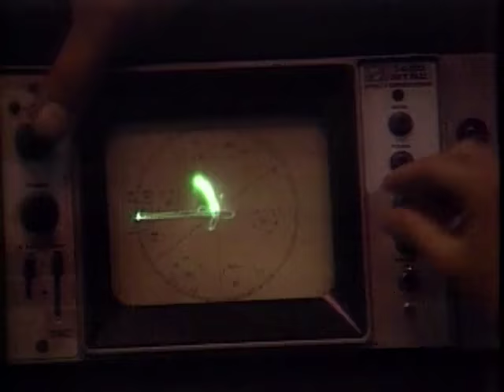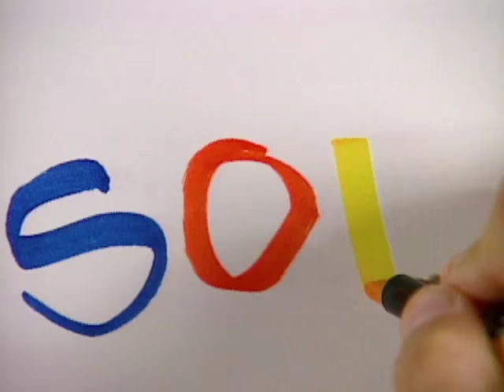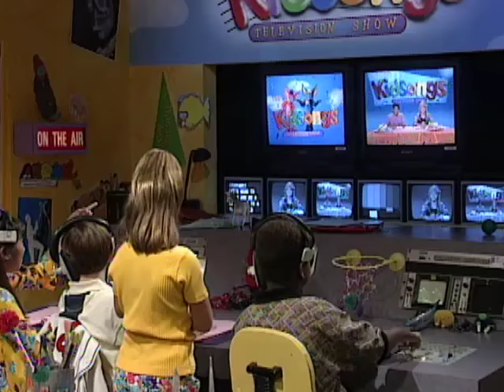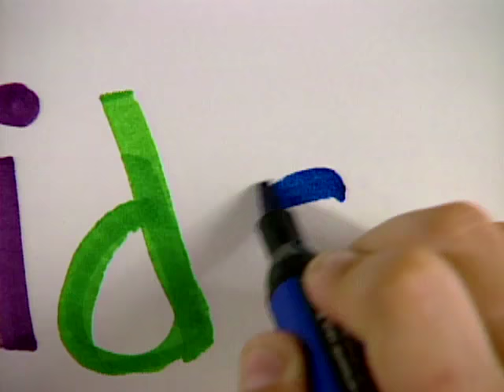Kidsongs TV Show | We Are Family | Kids Learn Community Service | Dancing Kids | PBS Kids | edu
The Kidsongs Kids discover the rewards of community service
 when they  they sponsor a car wash to help a family of flood victims.  They learn  that through creativity and hard work they can make a difference in the lives of at least one family. This episode of the award winning PBS Kids TV Show has 8 of the best kids songs about learning colors, counting, and of course dancing too !

Your kids will be up and moving to these great kids songs:

Country Kid
Dancing in the Street
Boogie Woogie Bugle Boy
Nashville Cats
The Yellow Rose of Texas
Green Grass Grows All Around
Oh, Dear, What Should the Color Be?

Kidsongs videos are  perfect for babies, toddlers, preschool and kindergarten aged kids!  We have all the songs and lyrics too!

Get the FREE Kidsongs app from GooglePlay and from Apple and take the sing along fun everywhere you go! Listen to all your favorite Kidsongs on Spotify